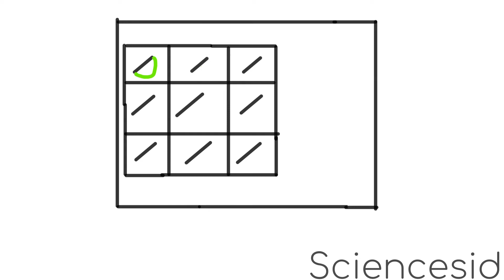melon crafting animation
satisfying, ig (other than THAT one middle one)
took me too long to make the melons
is it a perfect loop, idk

Time Spent: 10m
Software: Fire Alpaca
FOV: 97
Editor: Filmora X

Gamertags:
Roblox: sciencesid12323
Minecraft: Sciencesid (Java) / StuckPlanet9147 (Bedrock)
Xbox: StuckPlanet9147

NIM: NQ67 4SC9 VUKN YADT MLU4 1T3Q HNF8 YTKS 1C0P
ZEC: t1gK1gVuCZfcGaEAb1dzrkpopzisP1UPbLc
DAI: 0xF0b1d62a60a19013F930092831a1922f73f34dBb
BTC: 1StQC2s2T2S2ZSHXrcCG46NxXZob1k6P2
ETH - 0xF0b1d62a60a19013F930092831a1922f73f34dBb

CryptoTab - Earn a bit of pocket money through bitcoin mining while browsing the web

As a rule of thumb, I am mostly toasty006, Sciencesid, StuckPlanet9147, or a mix/slightly different.
You can help this channel by adding captions if you can understand me! Go to this link to help